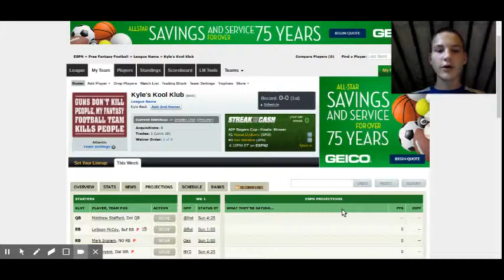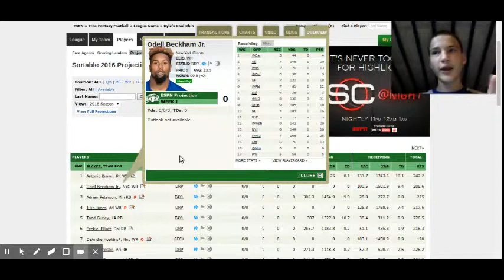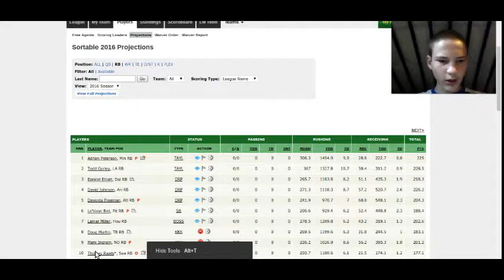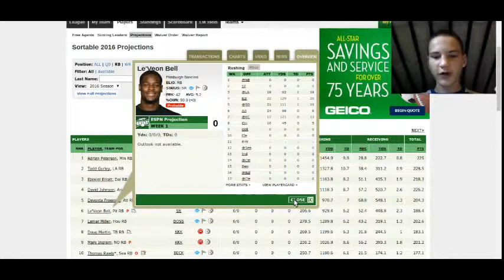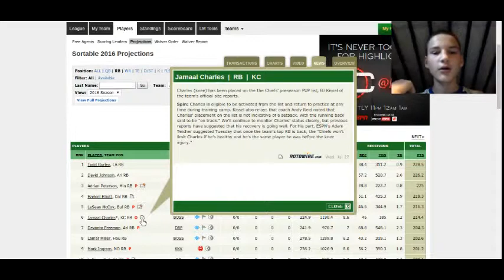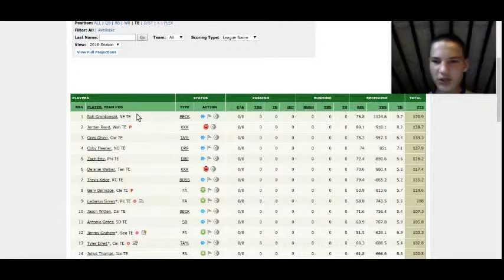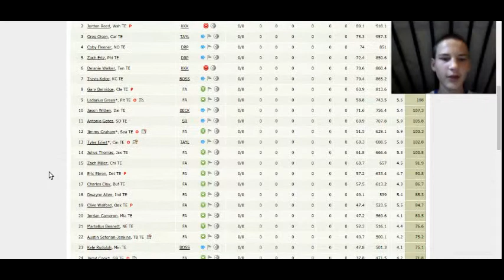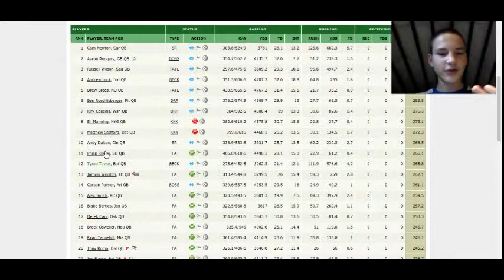OFFSEASON UPDATES AND MORE! - Fantasy Football #2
"Saying that your 1 view doesn't matter to us would be a PUNDERSTATEMENT!"